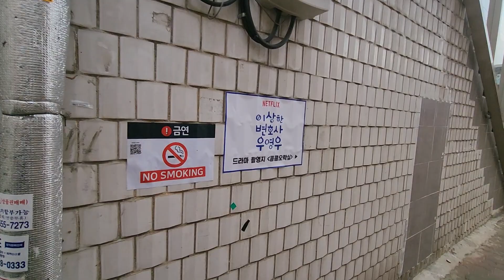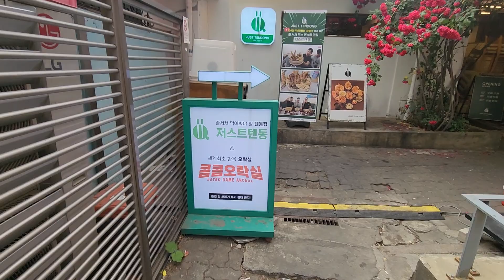익선동 우영우 오락실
이상한 변호사 우영우에 나온
익선동의 한옥 오락실에 다녀왔습니다.

익선동 핫플레이스 다녀왔습니다.

요새 핫해져서 인기인 익선동에 다녀왔습니다.
시간이 멈춘곳으로 옛날 골목길과 식당등이 예쁜카페와 펍과 악세사리,옷가게등이 생겼습니다.^^